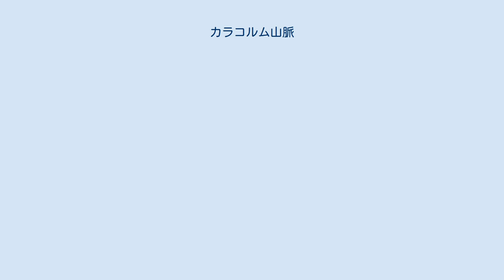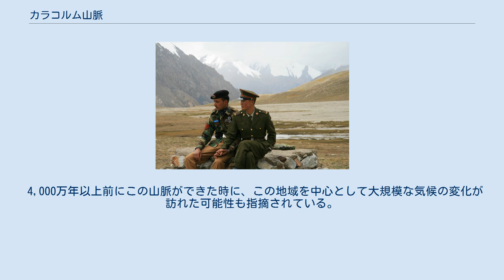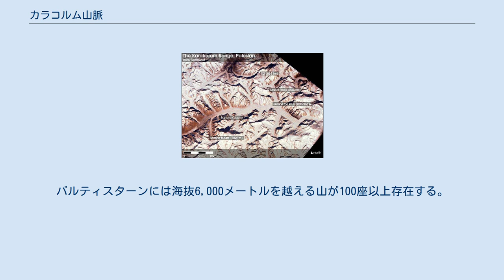カラコルム山脈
カラコルム山脈（カラコルムさんみゃく，英: Karakoram range）は、パキスタン・インド・中国の国境付近に横たわる山脈である。
アジアの大きな山塊の一部として広義のヒマラヤ山脈の一部であるが、狭義のヒマラヤ山脈とは独立した山脈である。
氷河の多くが瓦礫に覆われている。
カラコルムとはテュルク語・モンゴル語で「黒い砂利」という意味である。
 カラコルム山脈には世界第2位のK2を筆頭に60座以上の標高7,000メートル以上の山が存在している。
これらは主にパキスタンの北方地区（パキスタン名: ギルギット・バルティスタン州）に集中している。
山脈の長さは500キロメートルにわたり、極地を除けば世界最大の氷河地帯もある。
70キロメートルのシアチェン氷河と63キロメートルのビアフォ氷河は、極地を除けば世界で2・3番目に長い氷河である（最長はタジキスタンのフェドチェンコ氷河（77キロメートル）である）。
 カラコルム山脈は、北東部でチベット高原に接し、北にはアフガニスタンとタジキスタンの国境がある。
他にパミール高原にも囲まれている。
北西部はヒンドゥ・ラジ山脈を経てヒンドゥークシュ山脈につながっている。
南部は、インダス川・ギルギット川・ショーク川といった川によってヒマラヤ山脈との境界が作られている。
 標高が高く起伏に富む地形のため、カラコルム山脈は人が住むのにあまり適していない。
ヨーロッパの探検家が最初にこの地を訪れたのは19世紀初頭だったが、その後イギリスの測量士が現地に入ったのは1856年であった。
 マスタフ峠は1887年にフランシス・ヤングハズバンド大佐の遠征で横断された。
また、フンザ川上流の谷は1892年にジョージ・コクリルによって探検された。
その後1910年代から1920年代にかけての探索によって、この地域の地理の大部分が判明している。
 クンジュラブ峠の中国とパキスタンの国境警備隊 カラコルム山脈とヒマラヤ山脈は、地球科学においていくつかの意味で重要である。
まず、これらの山脈は2つの大陸の衝突によってできたものであり、これはプレートテクトニクスを研究する上で重要である。
氷河は、気温や降水量の長期的な変化によって長さが変動するため、気候変動の観測にも利用できる可能性がある。
 4,000万年以上前にこの山脈ができた時に、この地域を中心として大規模な気候の変化が訪れた可能性も指摘されている。
大量の岩石が二酸化炭素と反応して風解することにより、大気中の温室効果ガスが減少して氷河時代の引き金になった可能性がある。
 K2 カラコルム山脈内の主な高峰はパキスタン北部にある。
主な山には以下のようなものがある。
 多くの高峰がラダックやバルティスターンに集中している。
バルティスターンには海抜6,000メートルを越える山が100座以上存在する。